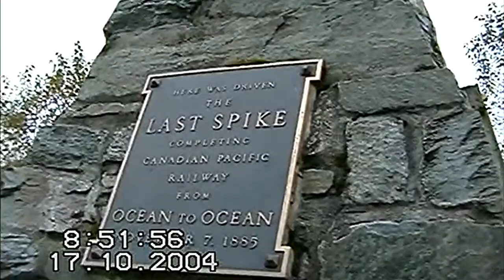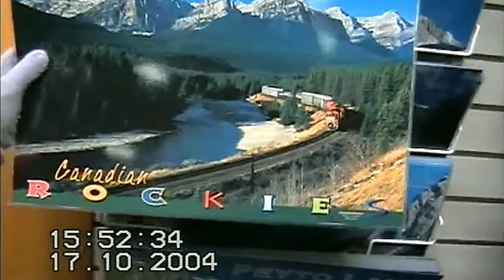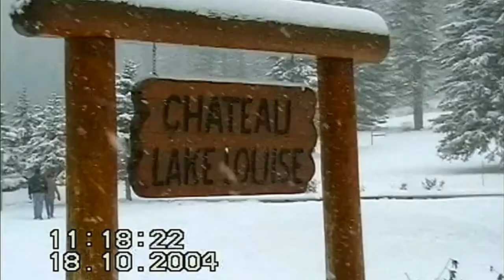Canadian Rockies Tour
That is our first tour to the Canadian Rockies. It took us two days in a coach from Vancouver to the town of Banff, and two more days for the return. However, we had less than 6 hours in the beautiful national park before leaving. The group tour spent most of our time in selling goods such as wines, ginseng and souvenir along the way in addition to the long journey.